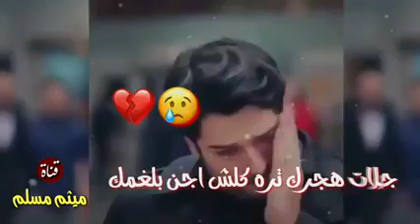حنيتلك واليحن - كاطع المياحي 2022